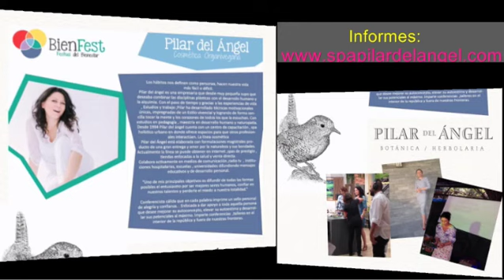La Mattina con Pilar - Gratitud con Lorena Galán 2/3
La Mattina con Pilar - Gratitud con Lorena Galán 09/12/2014 2/3 Conduce Pilar del Ángel con Psic. Lorena Galán Suberza - Captured Live on Ustream